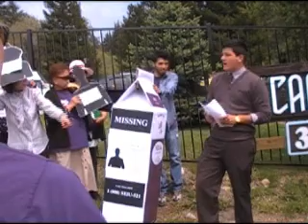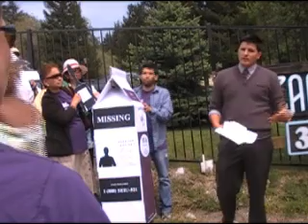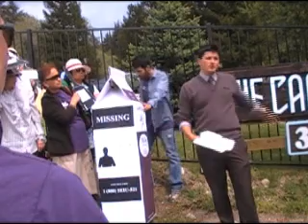Missing Workers at Camp Recovery Center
Workers and elected officials highlight the firings, intimidation and retaliation that has occured against workers at the Camp Recovery Center in Scotts Valley, CA.